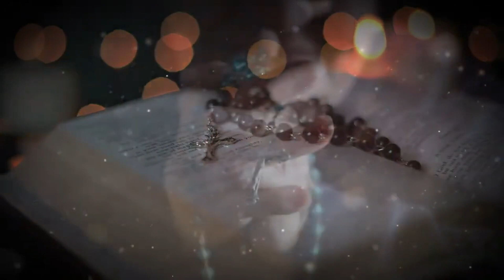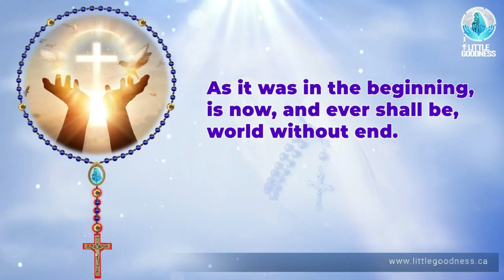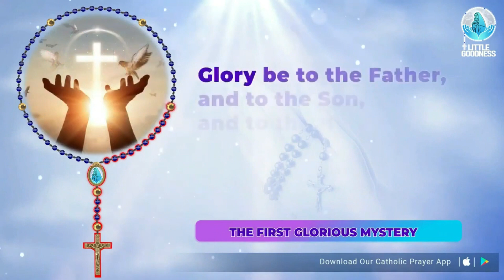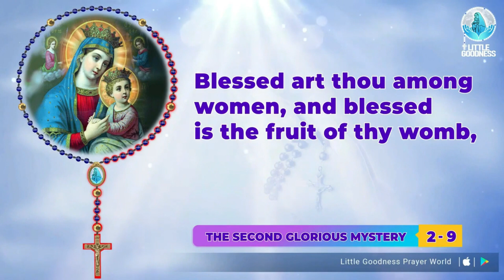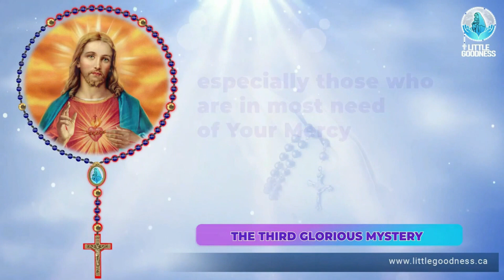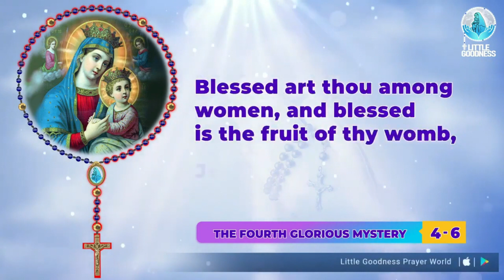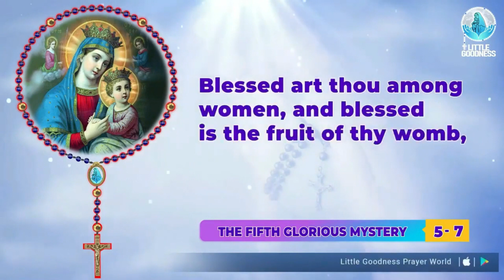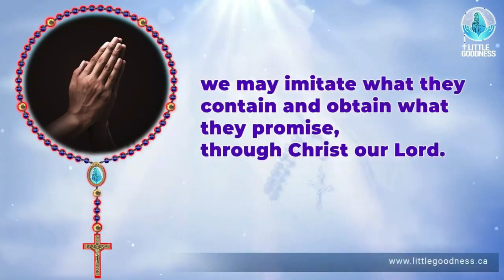Holy Rosary 🙏🏻 Sunday 🙏🏻October 15, 2023🙏🏻Glorious Mysteries of the Holy Rosary 🙏🏻 English Rosary